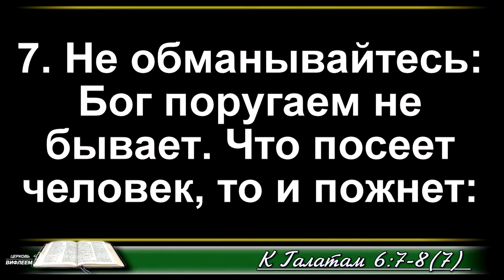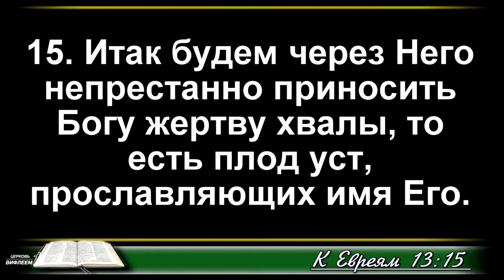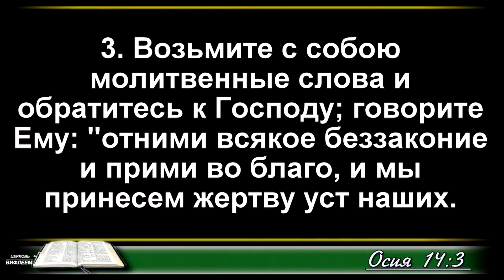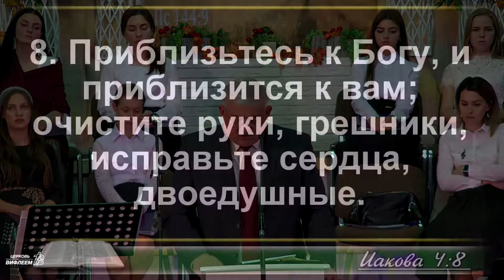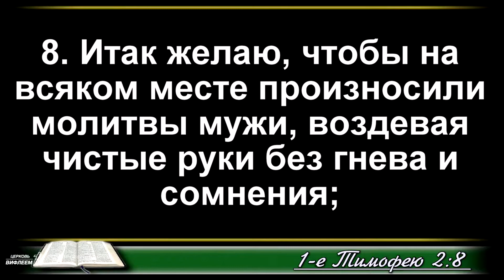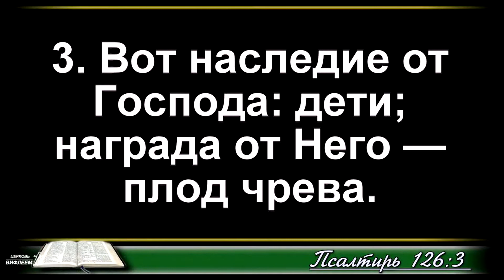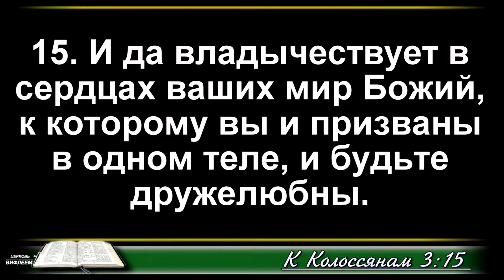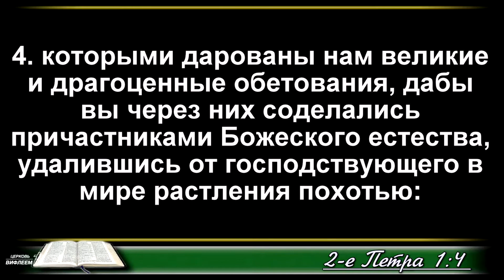🎧 Проповедь. «Какие плоды можно принести Богу». Сергей Конышев.